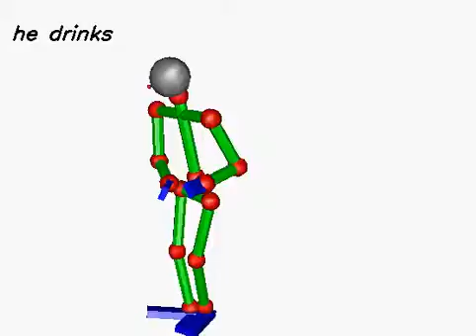20130613_603 (rank:0 4-gram)